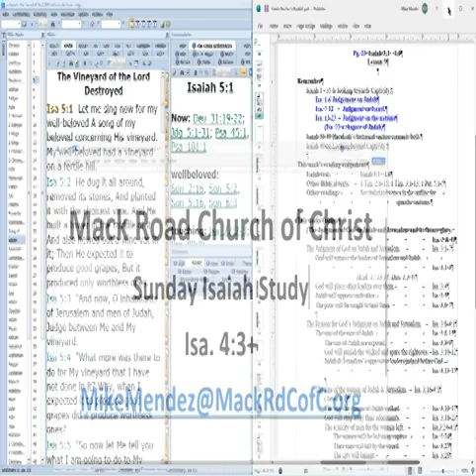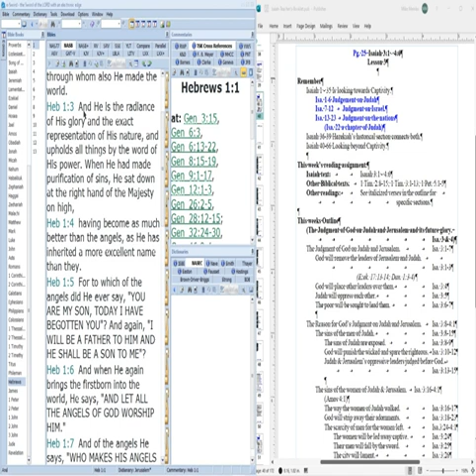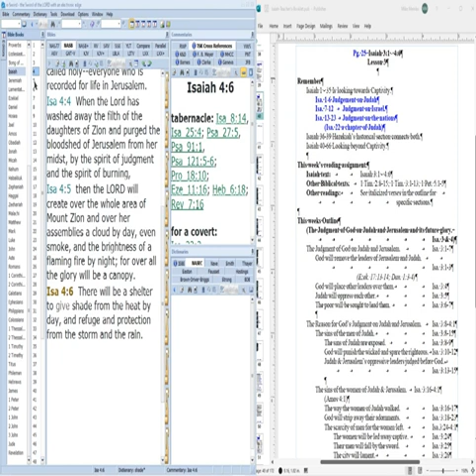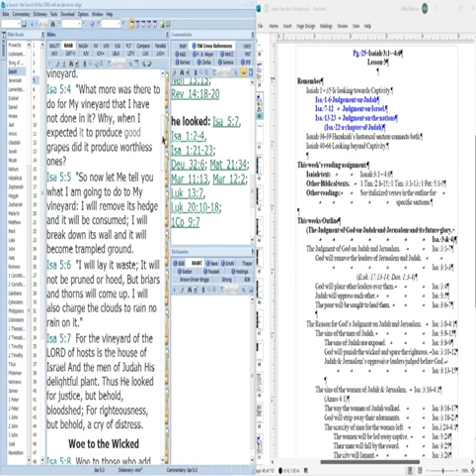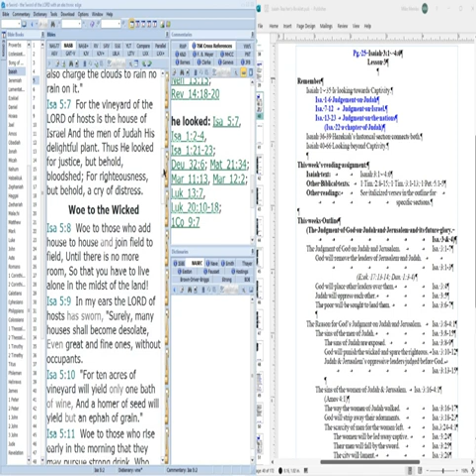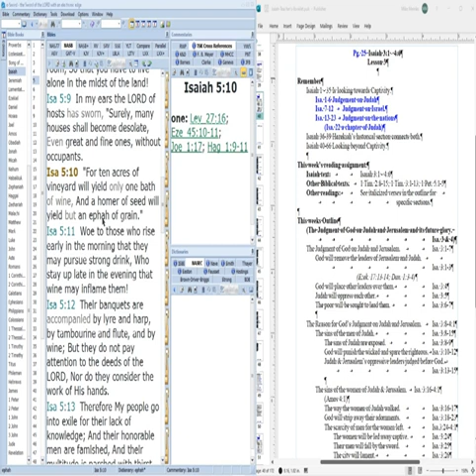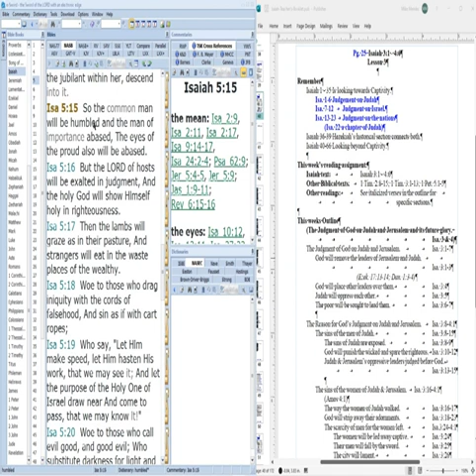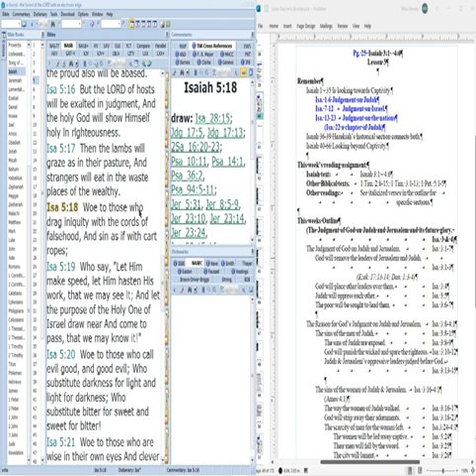Isa 4:3-5:18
Sunday A.M. Isaiah Study
Isa. 4:3-5:18